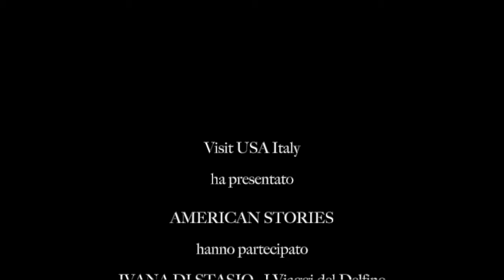American Stories: Puntata #10 - Elisa Gallina incontra Ivana Di Stasio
In questa puntata di American Stories, in compagnia di Elisa Gallina di America World e Ivana Di Stasio de I Viaggi del Delfino, percorreremo un luogo meraviglioso, la Baia della bellissima San Francisco i California.
Uno splendido e accattivante viaggio attraverso "I Racconti di San Francisco" di Armistead Maupin scrittore.
Buon viaggio e buon ascolto.

Sei un agente di viaggi e vorresti diventare un esperto di Stati Uniti? Entra a far parte del nostro progetto Usa Ambassador
Vuoi conoscere le ultime novità sul mondo degli Stati Uniti? Leggi il nostro blog